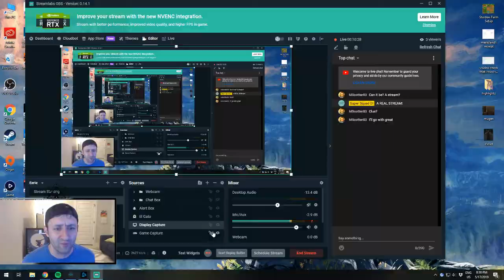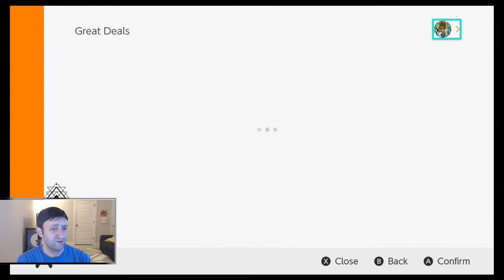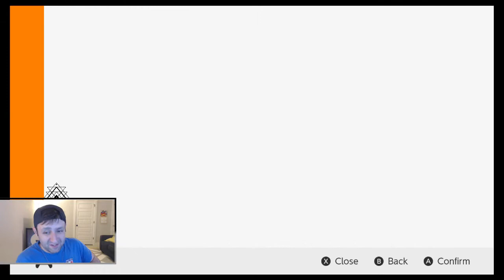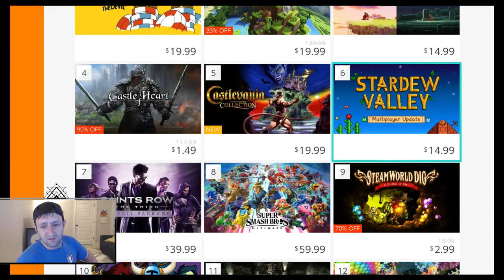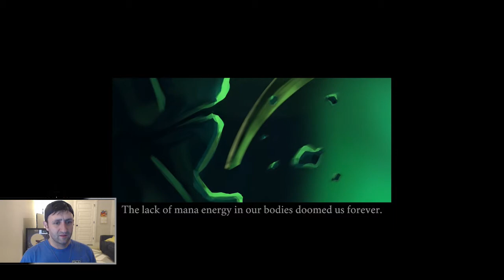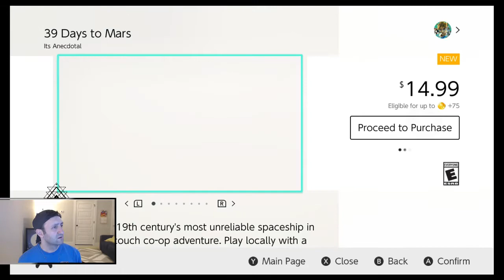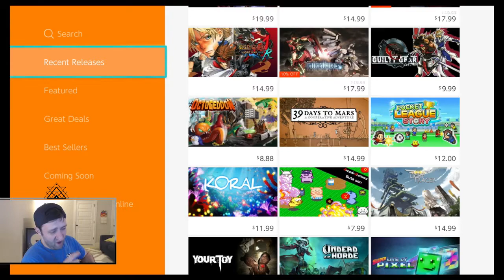AMERICAS BEST GAME(s), you choose what I buy!